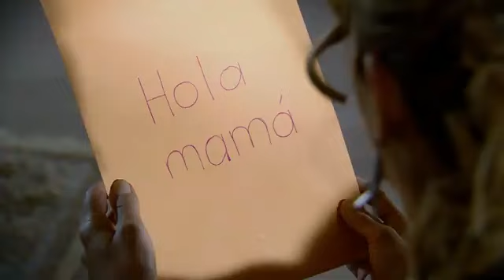Quando Me Apaixono | Chamada | Capitulo 043 | Nesta Quarta | (11/09/2024) SBT